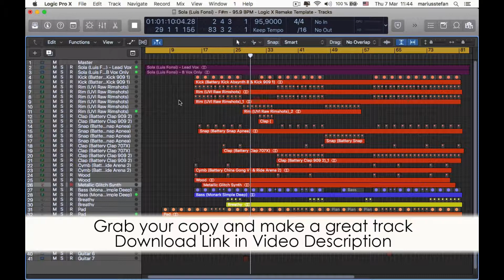Sola - Luis Fonsi Logic X Remake Template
Description:
Get maximum inspiration and remix possibility with this quality re-recording cover of Bad Idea (Ariana Grande) Logic X Remake Template
The project files include the Acapella re-recorded by a professional singers, split into lead and backing vocals, along with all the MIDI parts and audio bounces. Audio bounces have been created using the best virtual instruments available from the likes of Native Instruments, Arturia, U-He, Spectrasonics, Korg, ReFX and Lennar Digital, then processed with high quality plugins from Universal Audio, Slate Digital, Waves and Soundtoys. So you can either edit / re-arrange the high quality audio or insert your own instruments to the Midi parts and create a remix of your own in minutes! Additionally you can use the acapella in your own DJ Mixes, bootlegs, mashups and Live performances!

Product Specs:
41 Tracks
BPM: 96
Root Key: F#m
2 Vocal Tracks (Lead Vocal, Backing Vocal, Lead Vocals No FX)
23 Bounced Audio Channels
16 Midi Channels
Drum Bus
Synth Bus